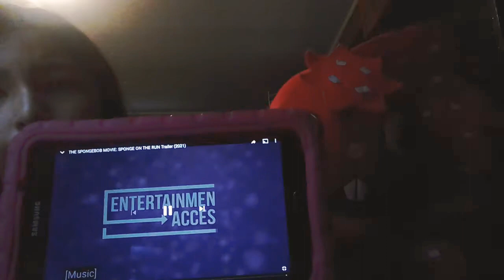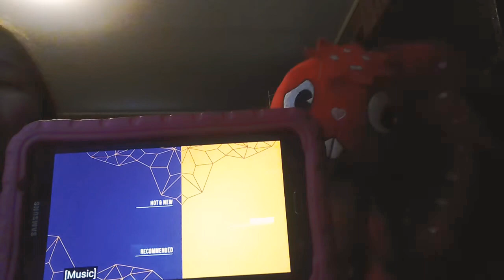Flaky Reacts The SpongeBob Movie: Sponge On The Run Trailer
My favorite Flaky plush watch The SpongeBob Movie: Sponge On The Run Trailer, the movie will come in July 30, enjoy watching my new video. :)